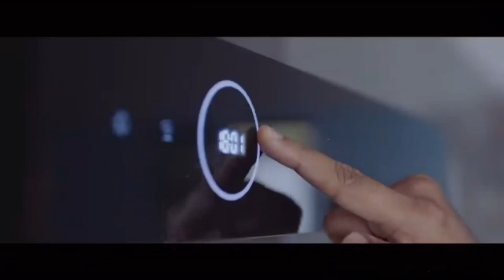আমার সারা আসমানে একটা মাএ চাঁদ /একটা কদু টুকরা টুকরা করে ভাই বোন সবাইকে দিলাম#alhamdulillah #🍅🍆🥬